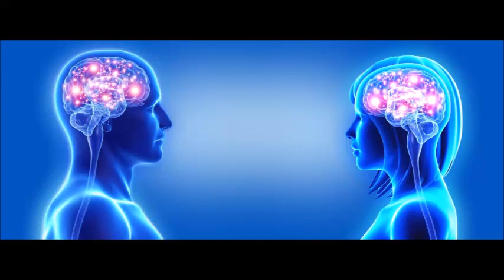Entspanne Dein Gehirn - Die Meditation die Dich "runterholt" bei zu viel Stress und innerer Unruhe.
Gesprochen und gestaltet von Maria Hardenberg

Entspanne Dein Gehirn

Diese Meditation hilft Dir, richtig schön runterzukommen, aus dem Verstand und dem ganzen Gedankenwirrwar. Raus aus dem Stress und der Getriebenheit.

Nimm Dir Zeit, mache es Dir gemütlich, sei ungestört und gönne Deinem Gehirn, dem Verstand und dem Mind Entspannung. Du wirst bemerken, wie wohltuend es ist und auch befreiend.

Regelmäßig, z. B. 2-3 wöchentlich angewandt, wirkt diese Meditation klärend und ordnend auf Dein Leben und bringt mehr Gelassenheit. Sie gleicht Deine Gehirnhälften aus und macht Dich damit im Alltag konzentrierter.

Solltest Unterstützung benötigen, weil Du dennoch nicht wirklich in Entspannug kommen kannst:

Gerne unterstütze ich Dich in Deinem Leben, solltest Du Kummer oder Sorgen haben, die Dein Leben erschweren. Mit meiner besonderen Methode der Psychogenetik finden wir nicht nur die Ursache Deiner Probleme heraus, sondern lösen diese in der Tiefe Deines Seins und Unterbewusstseins für eine neue, tolle Lebenszeit.

Ich bin gerne für Dich da,

Maria